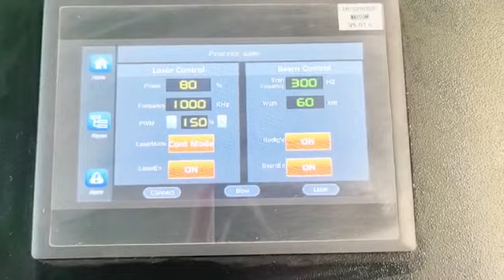Test video of 200w fiber laser cleaning machine cleaning weld-1